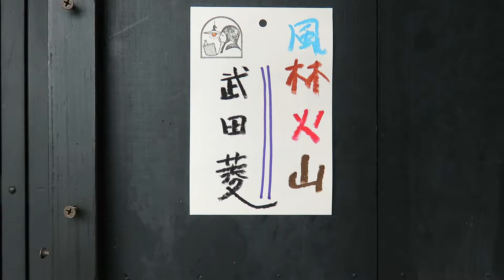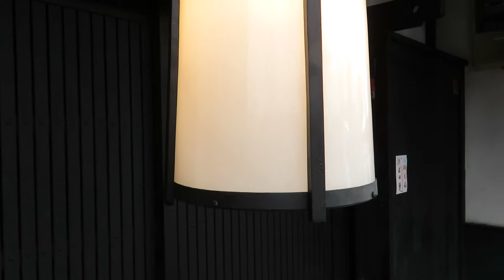戦国好きにはたまらない！ 信玄公の武田菱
乳白ガラスのふちに真鍮(しんちゅう・金属)の飾りが施されています

Tachibana-shoukai
Kyoto Japan